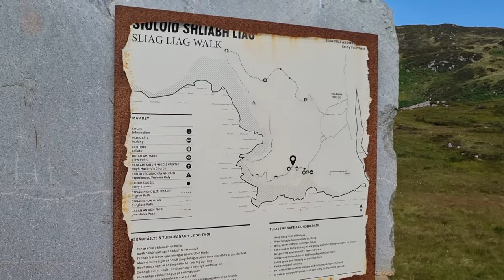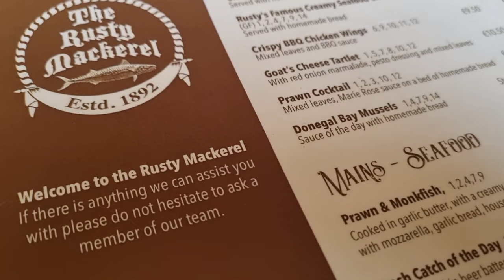slieve league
Rising almost 2000 ft / 598 m from the Atlantic Ocean, Slieve League is known as one of the highest sea cliffs in Europe. There is no doubt that it is one of the most magnificent views in Ireland.

Slieve League is almost three times the height of its Clare cousins, the Cliffs of Moher and whilst standing at the viewing point on the Cliff an amazing sea vista and landscape opens up before your eyes. From this point you can see across Donegal Bay to neighboring counties Leitrim, Sligo and Mayo and when looking out to the west the view is of the vast Atlantic ocean as far as the eye can see. From the North West you will be able to see Rathlin O’Byrne Island and Glencolmcille. At the base of the Cliffs you need to look out for the ‘Giants Desk and Chair’ which is a key part of history.

Aswell as these magnificent views, Slieve League and its surrounding areas are enriched with years of local history and heritage. From Slieve League, you can see Benbulbin which has megalithic tombs and mythical links as far back as Finn McCool. Below Knoch na Rí at Carrowmore is where you can find one of the oldest and largest of the Neolithic cemeteries in Europe which dates back as far as 3200 BC. Between Slieve League and the shoreline in Sligo is where you will find Inishmurry which was home to the early Celtic Christian monks. Moving further along the coast in County Mayo is the little port of Killala which is the location of the French landing in 1798. The French came to help the United Irish men in their rebellion against the British crown at the time. Unfortunately, the French were unable to succeed and they made peace and sailed back to France.

A little closer to home at Carrigan Head, you can see one of the Signal Towers which was built by the British to watch out for the return of the French. At the top of Slieve League is where you can find one of the early Christian monastic sites where the remains of Ade McBric’s chapel can still be seen. Alongside the chapel there are also remains of the monks stone dwellings or ‘beehive huts’ as they are known.

A walk across ‘One Man's Path’ is where you will find a trig point which is placed atop an ancient structure which is of unknown origin. Slieve League is known as a sacred mountain which held Christian Pilgrimages for over a thousand years. It is important to remember this fact whilst visiting Slieve League as to not disturb these monuments of Irish cultural heritage.

During WW2 the South of Ireland remained neutral but made some agreements with the Allies. One of which was the ‘Donegal Corridor’. This meant that Allied aircrafts could fly from Enniskillen in Northern Ireland out over the Atlantic in a ‘free fly zone’. The word Éire was placed in stone on headlands around Donegal to act as a navigation aid. Here at Slieve League, you can still see one of these Éire signs beside the car park at the viewing point. Years ago the stones were placed on the ground to spell Éire and painted bright white but now many of them have become slightly overgrown and not as noticeable. There is also another one on the way down from the Cliffs.